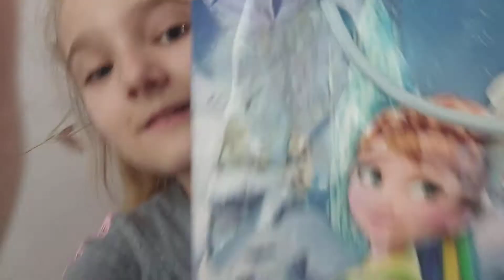Тестирую новую косметику от AVON !!! ОБЗОР и распаковка!!💅🏻🛍